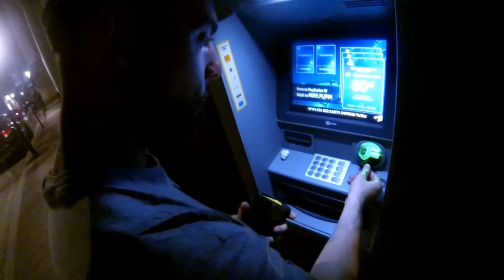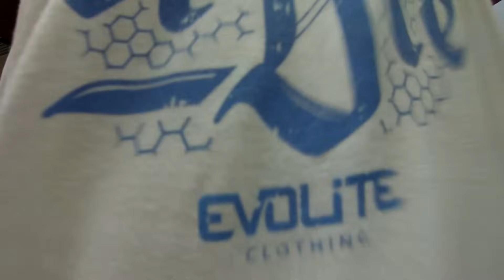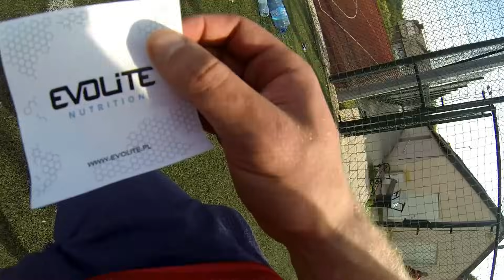PLTNVLOG #44 / WOOP WOOP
UWAGA WROCŁAW ! 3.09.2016 WIDZIMY SIĘ , WIĘCEJ NA WYDARZENIU NA MOIM FANPAGE !!

SUPLEMENTY ? ZNIŻKA NA KOD: platynov !

Zapraszam też na Limanowskiego 25 BODYHOUSE , na zbicie piony i ewentualne zakupy :) !